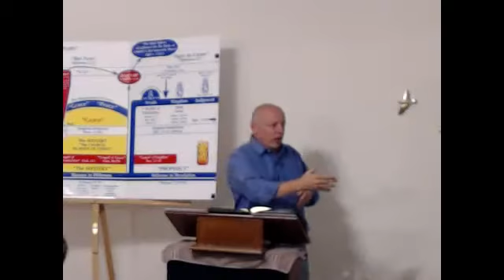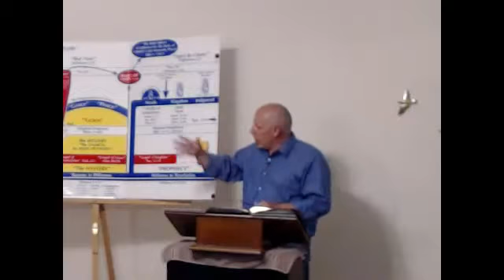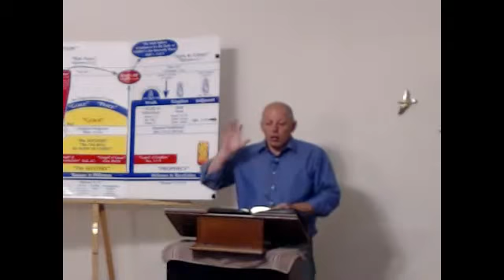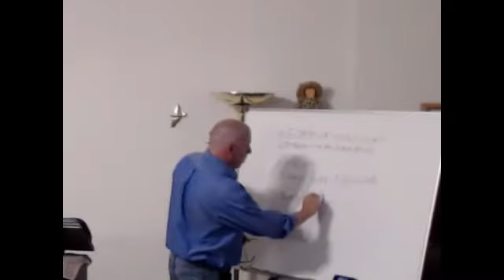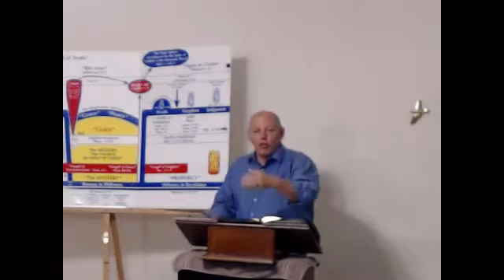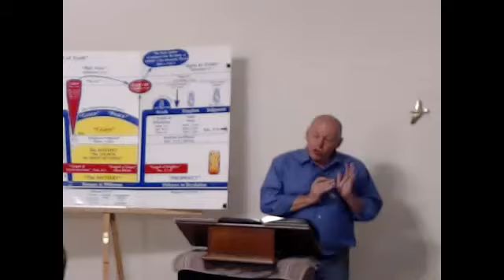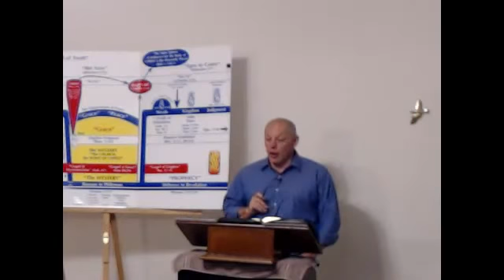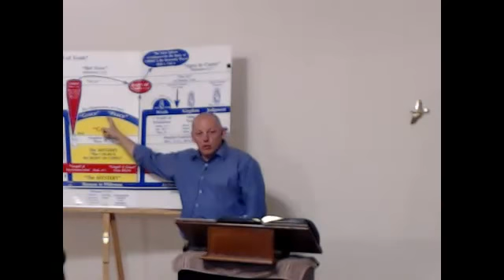Galatians 1:1 - 12